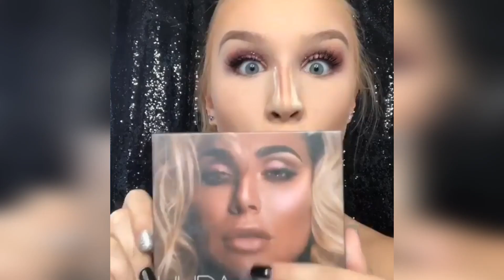Beautiful Makeup Transformations 2019 - New Makeup Tutorials Compilation - 36